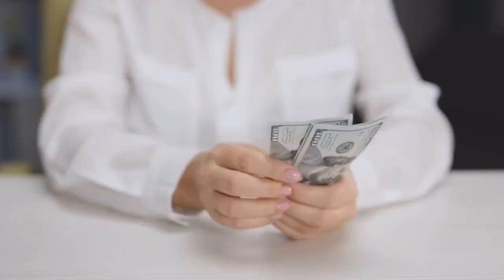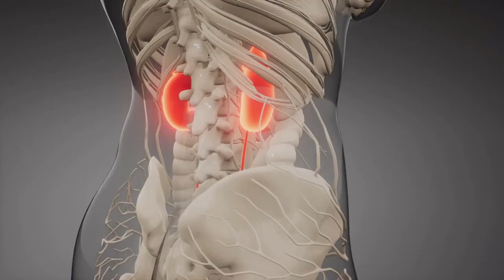Stolen Lives: Three Stories of Illegal Organ Harvesting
Illegal organ harvesting is a serious crime that is affecting people all over the world. This story explores three different examples of illegal organ harvesting: a young man who is kidnapped and forced to sell his kidney, a woman who is trafficked into a country where her organs are harvested without her consent, and a prisoner who is executed and his organs are harvested without his family's knowledge.

Illegal organ harvesting is a shocking and serious crime that continues to affect people worldwide. This video explores three heartbreaking examples of this illicit trade, shedding light on the victims and the grim reality they face. Join us to raise awareness about this issue and advocate for justice and support for victims.

00:00 Intro
01:08 The Kidnapped Man
02:00 The Trafficked Woman
02:50 The Executed Prisoner
03:31 Outro